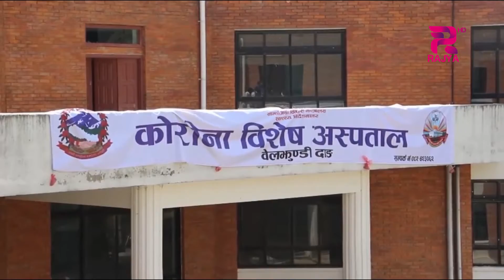दाङ जिल्लामा कोरोना रोकथाम तथा नियन्त्रणको लागि तयारी थालिएको|| Rajya Khabar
कोरोना संक्रमणको कारण देशमा लकडाउन गरीएको १ बर्ष बढि हुदै गर्दा नेपालमा फेरी संक्रमणले तिब्र रुप लिइरहेको छ । जसले गर्दा दाङ जिल्लामा कोरोना रोकथाम तथा नियन्त्रणको लागि तयारी थालिएको छ ।